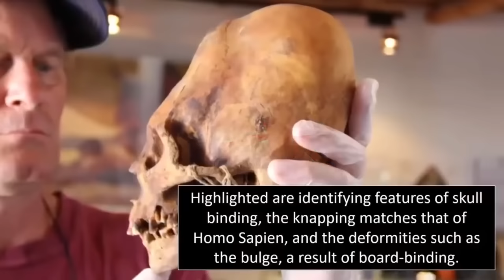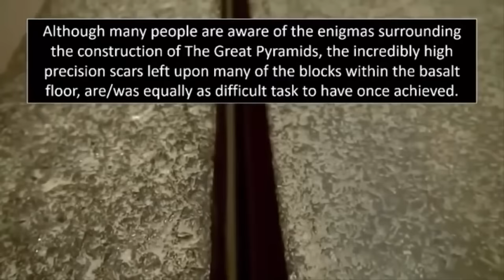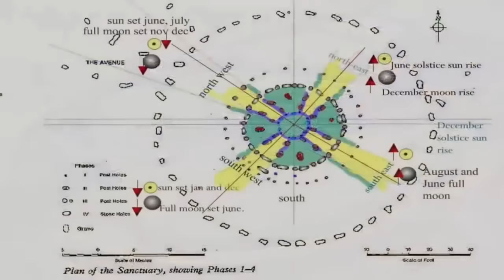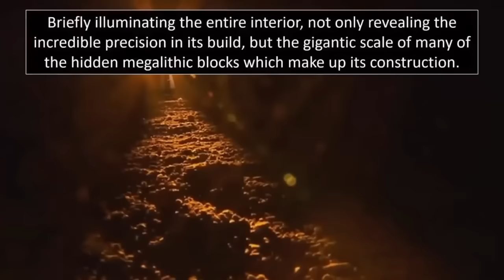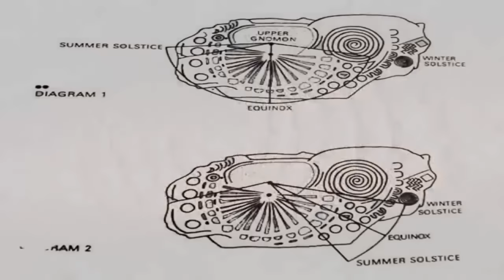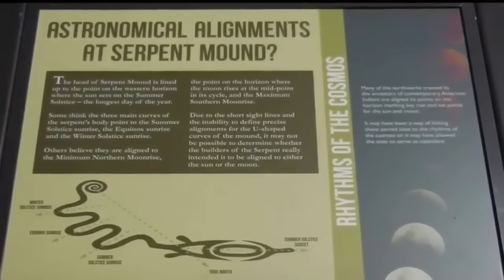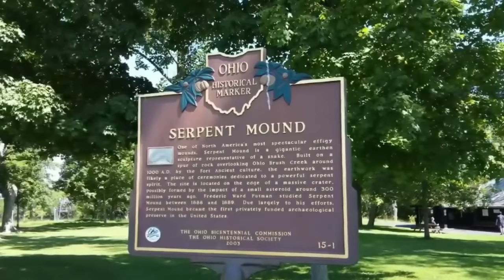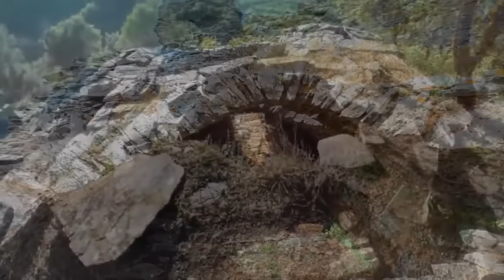Pre-Flood Ruins Built By Atlanteans?